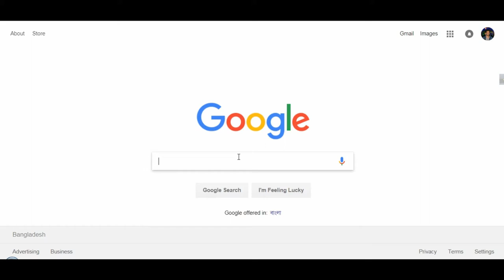Jahangirnagar University in Google Map | Razib Babu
Jahangirnagar University in Google Map made By Razib Babu.

This video is made from Google Map.

Thanks to Google Map

Special Thanks to:  SEO of Google Map: Jens Eilstrup Rasmussen & Lars Rasmussen